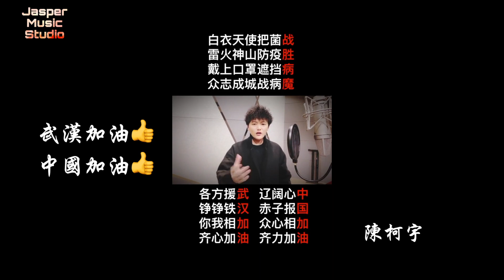為武漢加油 為中國加油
新年將至，一場突如其來的疫情突然在武漢掀起了軒然大波，一種名為新型冠狀病毒感染的肺炎疫情刷爆了朋友圈，一時間人心惶惶，就連平日里隨處可見的口罩都一夜之間成為了稀缺品，更是一躍成為了家家必不可缺的“年貨”，真正是世事難料，也真正是應驗了那句不知道明天和意外哪個先來臨的話語，叫人心裡很不是滋味。

當然比起我們而言，最為難受的便是武漢的同胞們了，隨著疫情的研究和擴散，武漢封城已經成為了一條必須要實施的舉措。著名教授鐘南山院士坦稱，為了武漢人民自身的安全，為了全國公眾的安全，沒有特殊情況請不要去武漢，而武漢人民也不要貿然走出武漢，以免疫情擴散，造成更加不可輓回的損失。而隨著武漢的封閉，隨著病人的隔離，全國上下更是掀起了一股不出門，不訪友的熱潮，家家戶戶都自覺隔離，自覺註重口罩的佩戴和衛生的清潔，深怕自己和家人會被感染。

但是隔離一座城也好，隔離一批人也罷，我們卻不隔離愛，那些醫護人員，那些專家院士，那些建築人群，那些熱心志願者，那些物資運送人士，他們一個個不計報酬，一位位不懼生死，毅然決然的奔赴到了武漢這個戰作文

總之，當我們還沉浸在過年的歡樂當中之時，那些醫務工作者卻沖在了第一線，成為了捍衛我們生命安全的中流砥柱，也成為了我們抗擊疫情、見證希望的白衣天使，所以我們每個人都應該對他們致以崇高的敬意。當然，除了醫護人員的大無畏精神之外，國家也一直在想辦法為我們排憂解難，更是竭力為武漢人民提供一個更加安全，能加平穩的生存環境，而全國同胞更是熱心幫忙，竭盡全力為武漢人民捐獻口罩，捐獻善款和物資，力保武漢市民能夠感受到來自全國的支持與關懷。

此外，一條關於武漢加油的標語更是從央視新聞的平臺上傳遞到了微博、快手、朋友圈等媒介上，全國公眾都在勉勵武漢人民，都在鼓勵中國同胞，他們每個人都深深堅信著，只要我們積極響應國家政策，只要我們及時就醫檢查，只要我們自覺負責自己與他人的生命安全，只要我們竭力回應醫療忠告，只要我們萬眾一心共抗疫情，我們一定可以盡快度過這個難關，因此，武漢，加油吧，我們一直陪著你們，一直守護者你們，我們永遠是一家人。